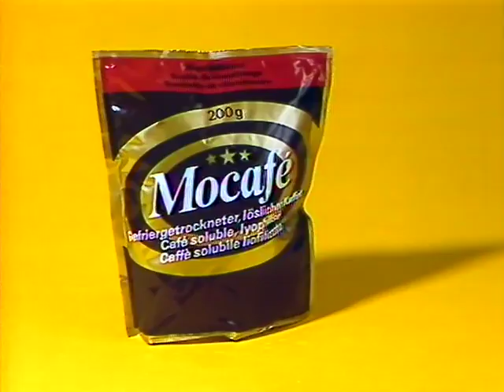Coop Mittwochstudio, Folge 310 vom 09. August 1983